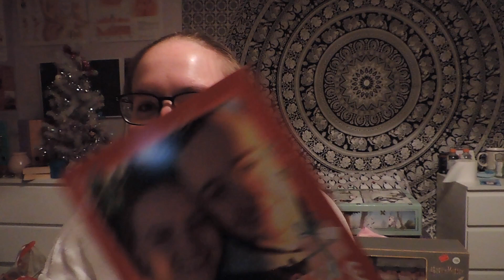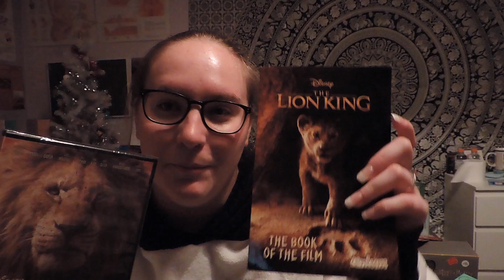A Very LATE What I Got For Christmas 2019!!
Heyyy Guys!! Here's My 2019 Christmas Haul I'm So Sorry It's Late Work and Life Has Been Stressful. But Here It Is In All Its Glory. I Hope You Enjoy The Video & Be Back Next Friday For A New Video :-)

Weekly Upload Schedule:
Friday - 6pm
Sunday - 4pm

🐝 ABOUT ME:
Hey! I'm Chelsea. I'm a 22 year old travel and midwifery blogger and YouTuber from London, UK. I have started my youtube account up to create content about my journey in becoming a midwife and all my adventures around the world. Lots of love, C. xo